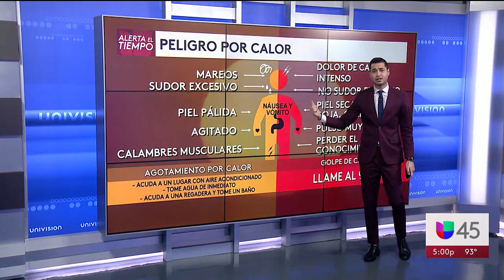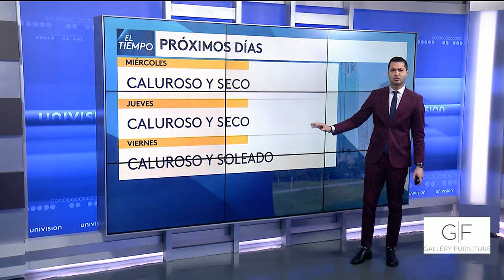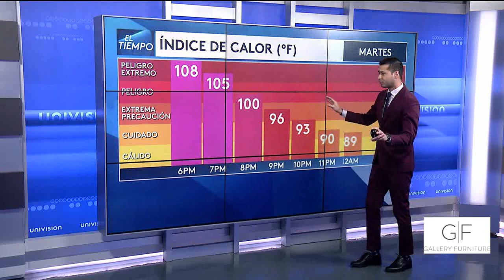KXLN Noticias 45 a las Cinco (Full), 6/9/2020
5PM newscast from KXLN, the Univision O&O serving Houston and Southeast Texas. Raul Peimbert is the anchor and most of the coverage focuses on the funeral for George Floyd.